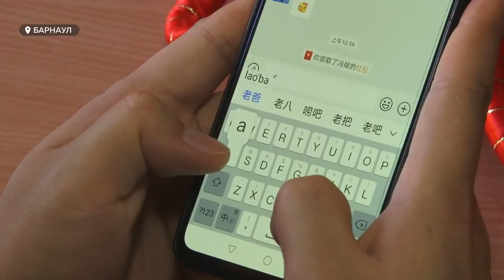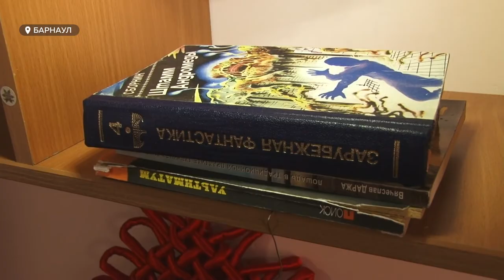Новый год в общаге | Как отмечают праздник китайские студенты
Сегодня ночью жители Поднебесной отметили Новый год. Между прочим, в Барнауле только среди студентов Политеха -  около 20 китайцев, которые уже больше года не были на Родине из-за пандемии. Обычно у них получалось уезжать на китайский Новый год домой. Как местные китайцы справляют праздник в Барнауле?